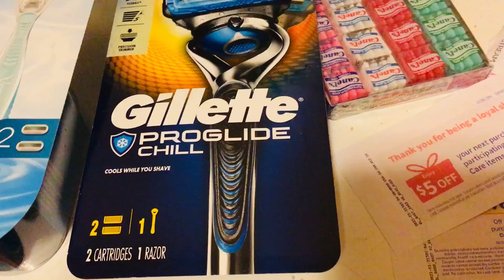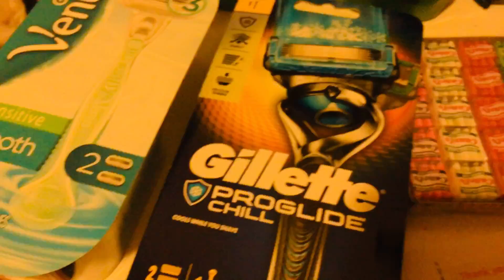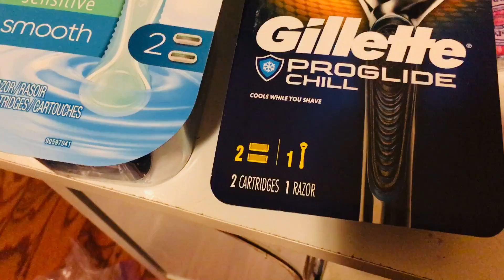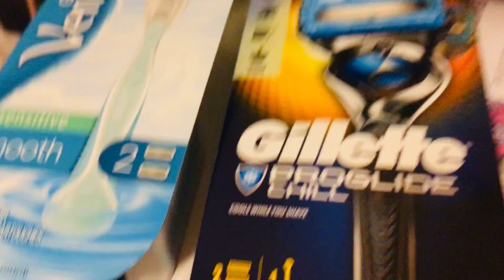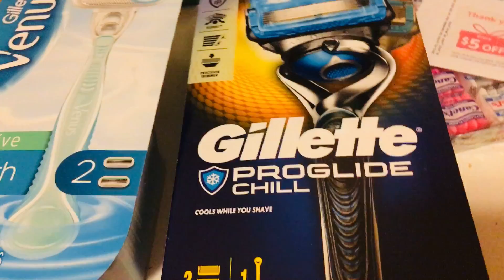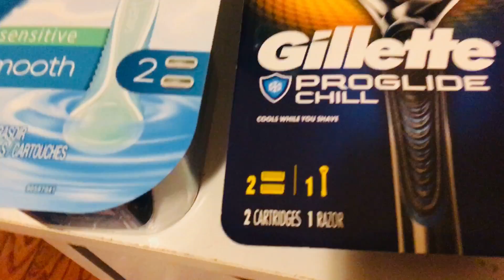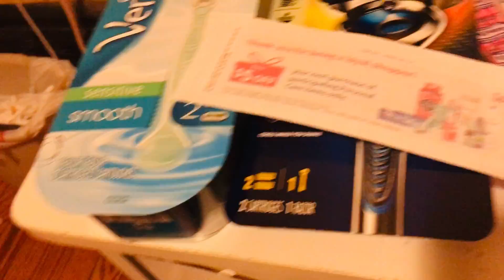Mi compra de Walgreens#walgreen con un poco de ganancia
Pues no me fue tan mal tuve ganancia de un poco muy bien me gusto